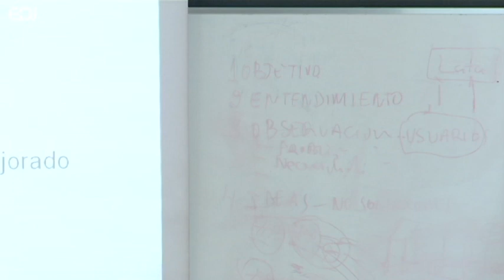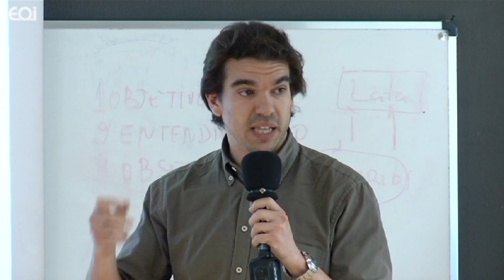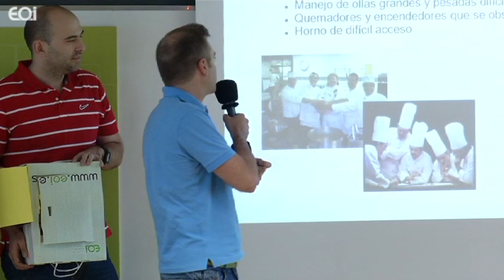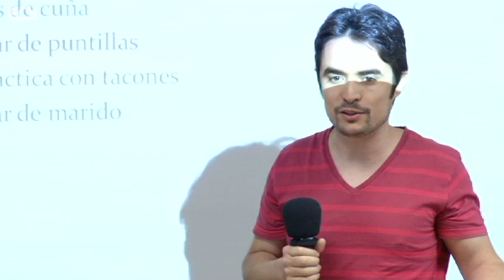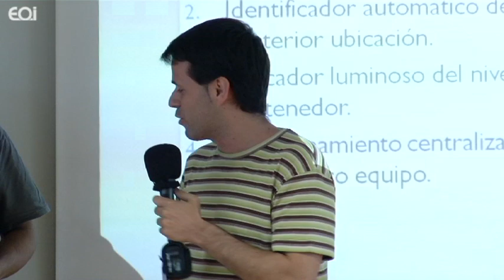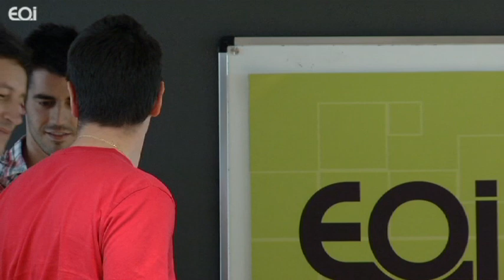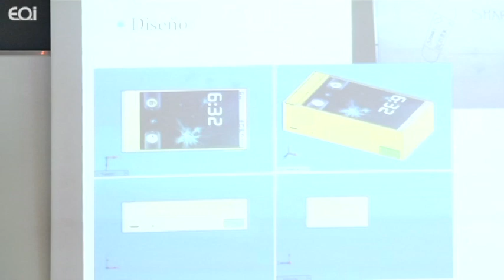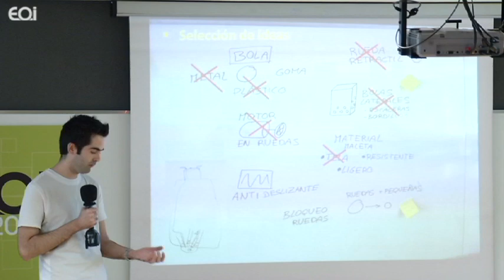Presentación de los prototipos/ideas del taller de creatividad 2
Transformar a los participantes en Agentes de lnnovación, dotándoles de las herramientas necesarias para abordar con éxito la gestión de la innovación y de los conocimientos tecnoeconómicos regionales, nacionales y europeos más próximos y decisivos para nuestro entorno empresarial.

El programa se alinea así, con los objetivos marcados por el programa Inncorpora, colaborando a la transformación de nuestra economía en una economía sostenible, con empleos de alto valor añadido, y más estable ante fluctuaciones del ciclo económico.

El Executive Master en Innovación presenta los distintos aspectos que engloba una correcta gestión de la innovación.

Proporciona a los técnicos de innovación de la empresa, no sólo una imagen del estado actual de la gestión de la innovación en la misma, sino también un conjunto de herramientas que le permitan enfocar, como una auténtica inversión, el desarrollo continuo de este aspecto dentro del conjunto de actividades de su propia compañía y en relación con su propia carrera profesional.